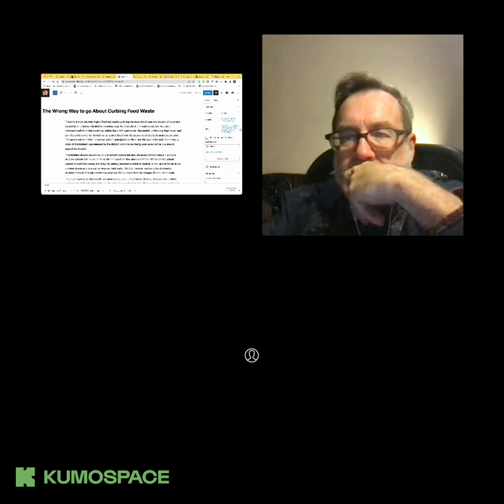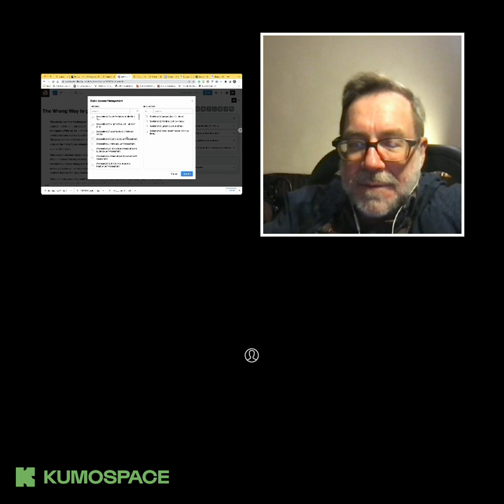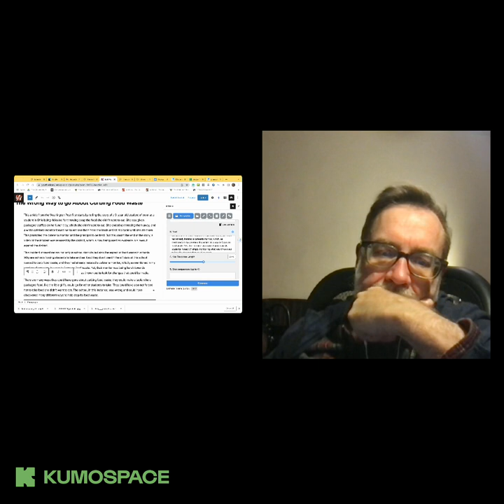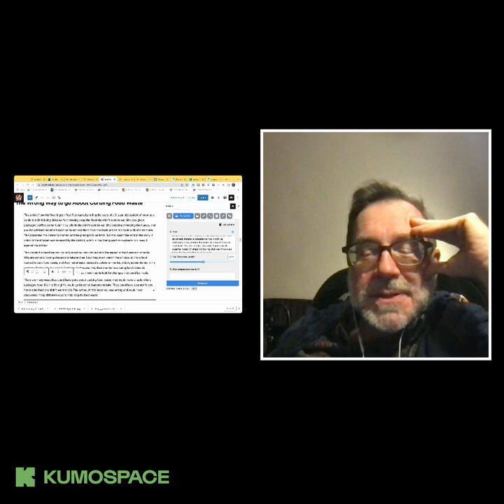TTT 03.15.2023 ChatGPT, CharacterAI, and AI Mojo Templates